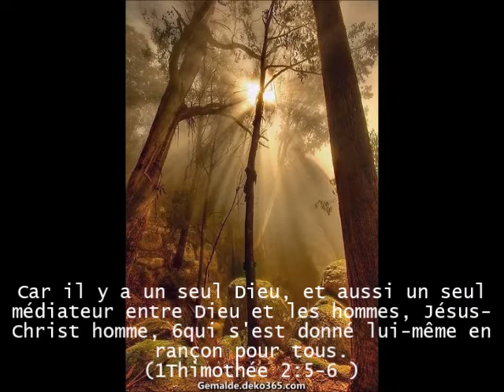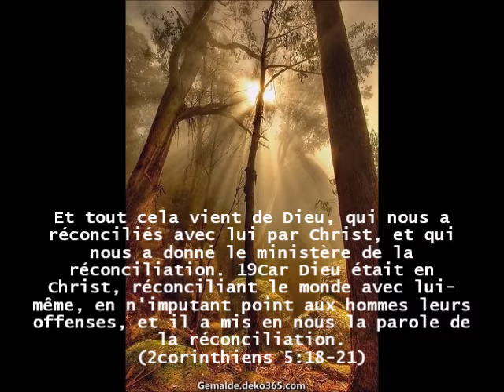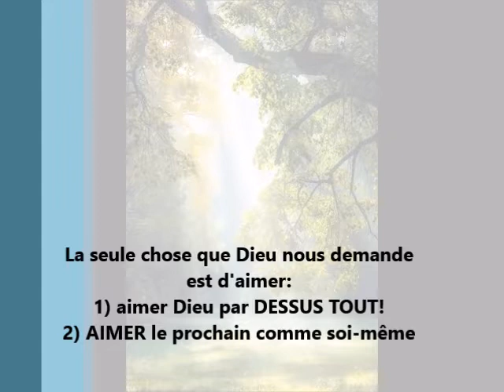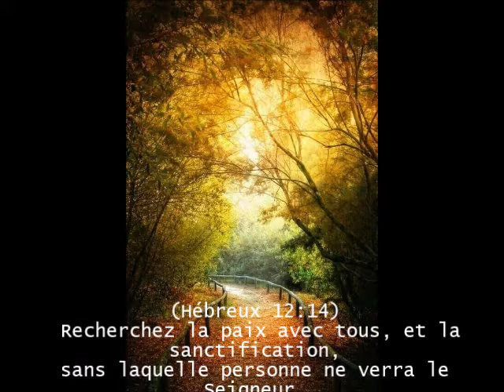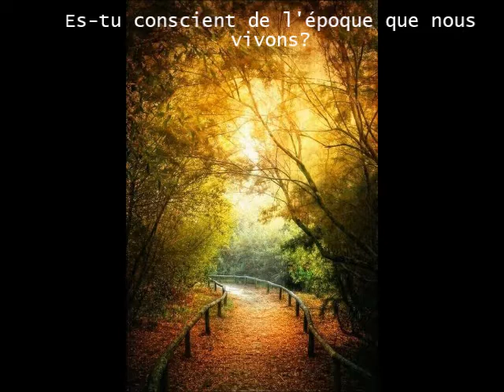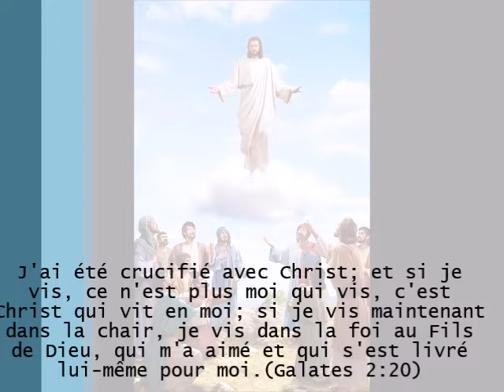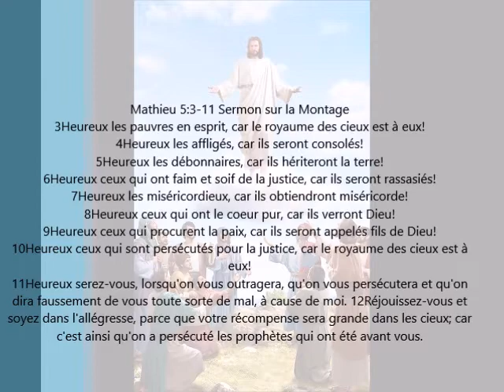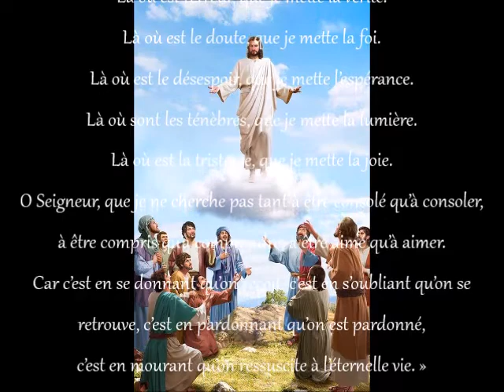Quelle Eglise sera-t-elle enlevée?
Apocalypse Chapitre 2&3